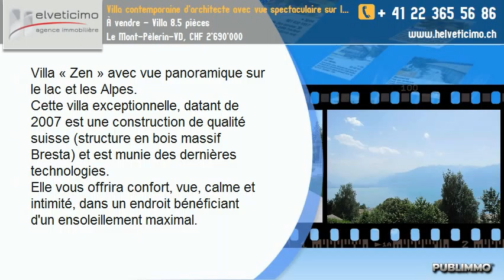À vendre - Villa 8.5 pièces Le Mont-Pèlerin-VD, CHF 2'690'000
Villa « Zen » avec vue panoramique sur le lac et les Alpes.
Cette villa exceptionnelle, datant de 2007 est une construction de qualité suisse (structure en bois massif Bresta) et est munie des dernières technologies.
Elle vous offrira confort, vue, calme et intimité, dans un endroit bénéficiant d'un ensoleillement maximal.